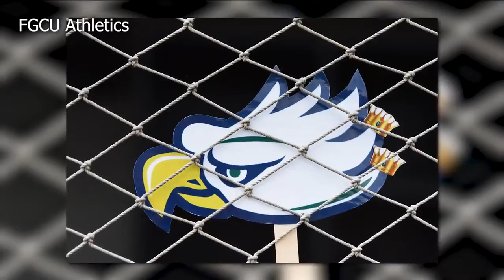FGCU Softball soaring to NCAA Tournament after ASUN championship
For the second time in program history and the first since 2012, FGCU Softball won the ASUN Tournament last weekend.